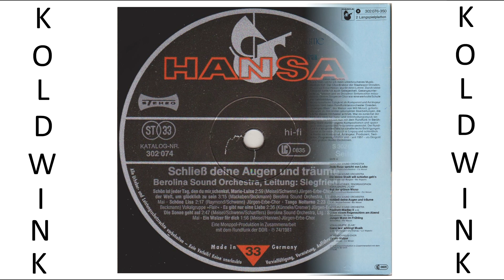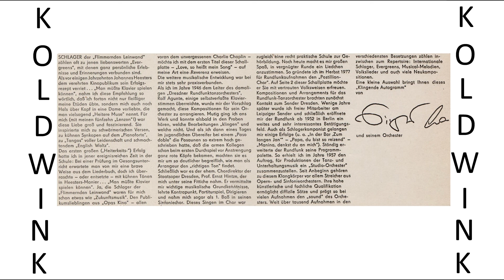EIN WALZER FÜR DICH - JÜRGEN-ERBE-CHOR, BEROLINA SOUND ORCHESTRA, LEITUNG: SIEGFRIED MAI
Album:
Schließ deine Augen und träume (1974/1981) (Hansa) (Ariola)

Siegfried Mai:
Verzeihen Sie, verehrte Musikfreunde, daß ich mich Ihnen nicht mit einem akkuraten Lebenslauf vorstelle. Viele Stationen meines bisherigen Lebens waren so, wie sie sicherlich auch von anderen Zeitgenossen erlebt wurden. Sollten Sie, wie ich, dem Jahrgang 1927 angehören, werden Sie sich gewiß erinnern, daß in unseren Jugendjahren ein vielfältiges Programm geboten wurde. In meiner Heimatstadt Dresden absolvierte ich die ersten Stationen: Volks- und Oberschule, außerdem mehr oder minder erfolgreiche Klavier- und Cellostunden. Dazu kamen erste Versuche mit „eigenen" Noten im Schulorchester und Proben mit einer kleinen Band. Diese Unternehmungen geschahen aber zunächst nur aus reiner Liebhaberei. Zwischen dem 14. und 16. Lebensjahr sorgte jedoch der Film für ganz neue Aspekte. Musikfilme — vor allem solche mit Johannes Heesters — faszinierten mich über alle Maßen. Ich hatte fortan nur noch den Wunsch, selbst in irgendeiner Weise in diesem Metier tätig zu sein. Komponisten wie Friedrich Schröder, Franz Grothe und Will Meisel wurden meine Vorbilder.

Nur all zu gerne wollte ich ihnen nacheifern. Nach 1945 setzte ich mein unterbrochenes Musikstudium fort. Der Chordirektor der Staatsoper Dresden, Professor Ernst Hintze, wurde mein Lehrer. Durch seine Tätigkeit hatte ich auch Gelegenheit, Gesangsunterricht zu nehmen und im Dresdner Sinfoniechor mitzuwirken. Dieses Singen im Chor war eine wertvolle Schule zur Gehörbildung. Meine berufliche Tätigkeit als Komponist und Arrangeur begann 1946 beim Rundfunktanzorchester Dresden. „Lustiges Wien", der Walzer von Will Meisel, gehörte übrigens zu den ersten gelungenen Bearbeitungen, die ich für dieses Orchester schrieb. War-es zunächst der Film, der mich für Tanz- und Unterhaltungsmusik begeisterte, so kam ich nun mit dem Rundfunk in Berührung. Bald wurden eigene Kompositionen und später auch selbst gestaltete Programme gesendet. Der Rund-funk bot ein großes Feld für künstlerische Betätigungen. Zuerst in Dresden, danach in Leipzig und schließlich in Berlin als Komponist, Arrangeur, Produzent, Text-Autor, Programmgestalter und — seit 1957 — als Dirigent eines großen Studio-Orchesters.